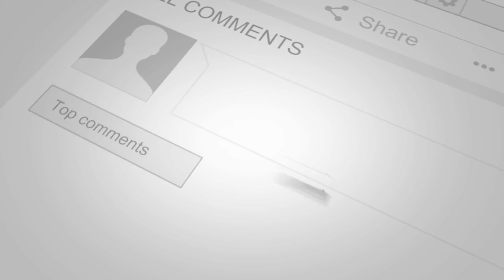Affluence to Influencer in Marketing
Today’s generation has an unprecedented level of access to information through the internet and social media. Gone are the days when ads were the principal way brands convinced customers to buy from them. Today consumers are becoming ad-blind and have turned to the opinions of influencers to make their buying decisions. More than any other generation, Gen Z relies on the opinions of influencers when making buying decisions.